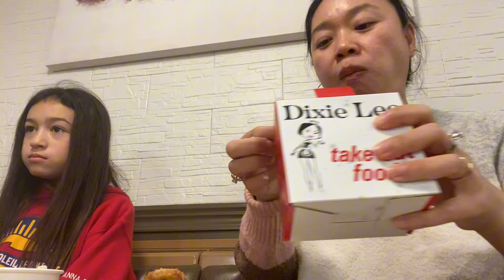🇨🇦Bất Ngờ Với Món Quà Chồng Tặng Trong Ngày Sinh Nhật 🎁